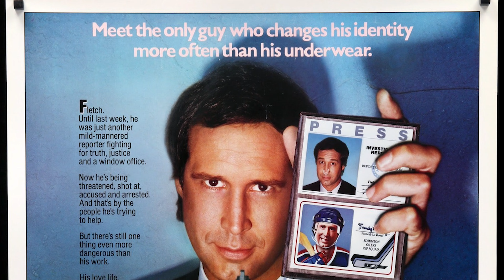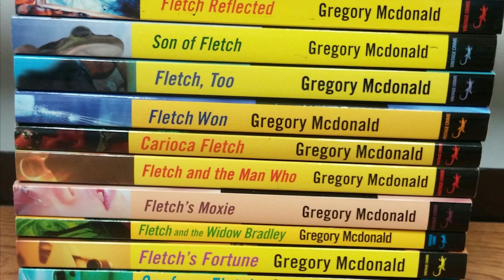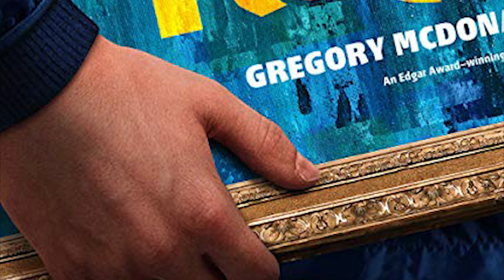Fletch (1985, Chevy Chase)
Irwin M. "Fletch" Fletcher is a newspaper reporter being offered a large sum of money to murder a millionaire who wants his family to receive his generous life insurance. Sound fishy? Fletch thinks so, and investigates.

Chevy Chase as Irwin "Fletch" Fletcher
Joe Don Baker as Chief Jerry Karlin
Dana Wheeler-Nicholson as Gail Stanwyk
Richard Libertini as Frank Walker
Tim Matheson as Alan Stanwyk
Beau Starr as Willy
M. Emmet Walsh as Dr. Dolan
George Wendt as Fat Sam
Kenneth Mars as Stanton Boyd
Geena Davis as Larry
Bill Henderson as Speaker
George Wyner as Marvin Gillet
Larry "Flash" Jenkins as Gummy
Ralph Seymour as Creasy
Robert Sorrells as Marvin Stanwyk